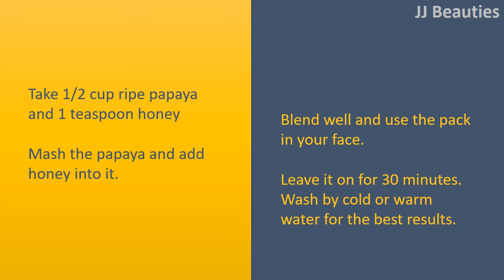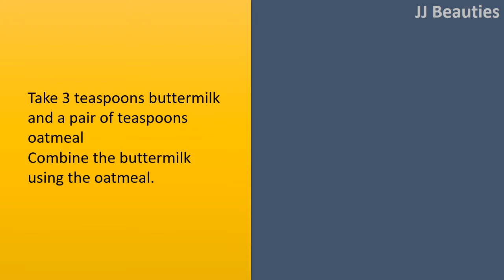how to get rid of suntan - Turmeric & Honey and Papaya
How to get rid of Suntan.

Turmeric and Gram Flour.
Combine a pinch of turmeric with a few teaspoons gram flour.
Then add milk and rose water in to the mixture.
You may add powdered orange peel within the mask.
Use the pack around the affected area for 25 minutes, take away the pack and wash with water.
You are able to use the paste every day to get rid of tan.

Honey and Papaya Pack
Take 1/2 cup ripe papaya and 1 teaspoon honey
Mash the papaya and add honey into it.
Blend well and use the pack in your face.
Leave it on for 30 minutes. Wash by cold or warm water for the best results.

Buttermilk and Oatmeal Pack.
Take 3 teaspoons buttermilk and a pair of teaspoons oatmeal
Combine the buttermilk using the oatmeal.
Massage the paste to the impacted quantity in circular motions for couple of minutes and rinse.

Yogurt and Tomato Pack
Take 1 teaspoon plain yogurt and 1 teaspoon tomato pulp/juice
Combine the components and use the paste in your face.
Allow it to dry for half an hour. Cleanse with water.